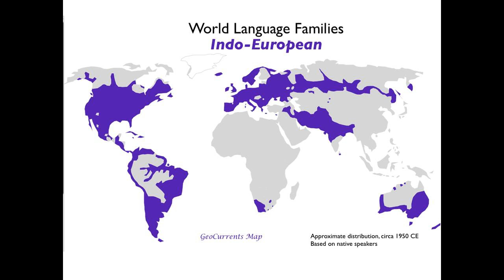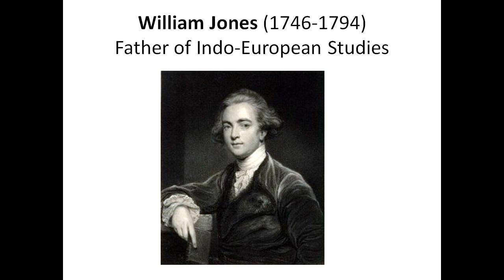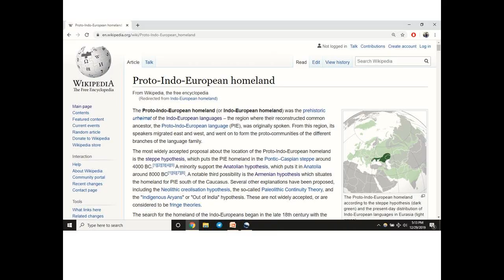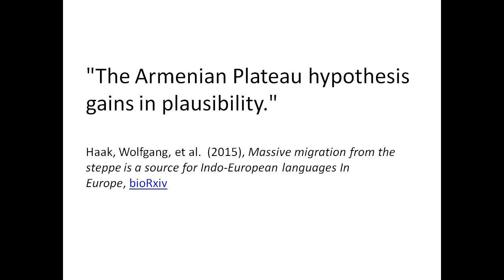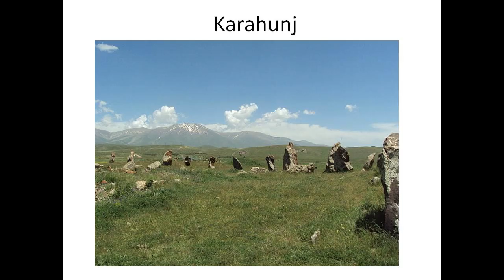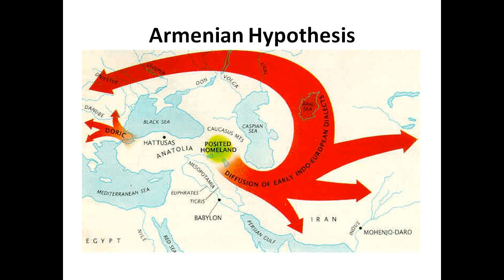DNA Confirms Armenian Origins of Indo-Europeans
A look at how DNA has confirmed the Armenian Hypothesis of Indo-European origins.